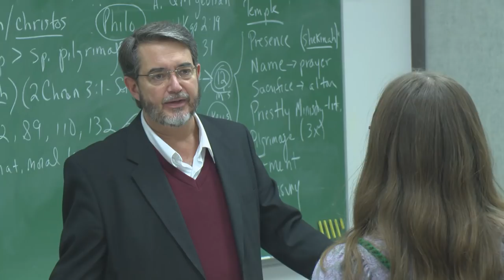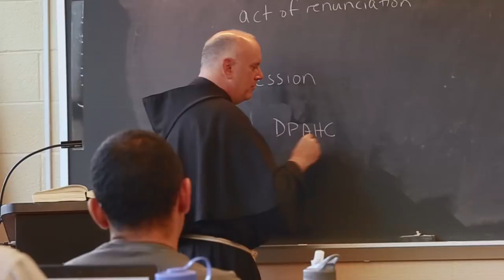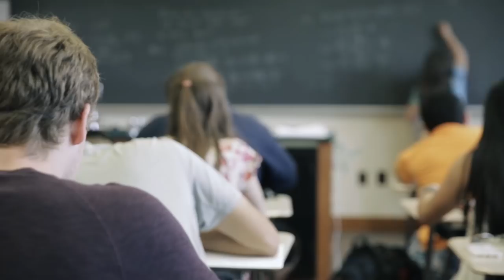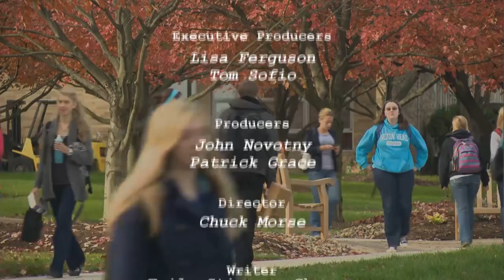Franciscan University Presents: Creating Marriages That Thrive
Join Host Michael Hernon, panelists Dr. Regis Martin and Dr. Scott Hahn, and special guest Fr. Jay Donahue, founder of "Renew The I Do", as they discuss how couples, parishes, and communities can help build stronger marriages.